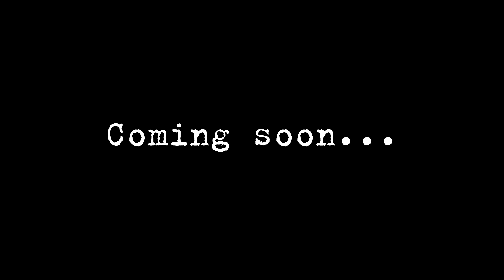"Дневник R... Teaser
Дневник R...
Отрывки из страниц Дневника того,кто,возможно,находится ближе,чем вам кажется...

Director/choreographer-Vasyl Kozar Режиссёр /хореограф-Василий Козарь

Produser-Igor Tynovsky /продюсер -Игорь Тыновский

Actors /Актеры :
Vladimir Rakov/Владимир Раков
Dmitriy Abram/Дмитрий Абрам
Alisa Zaitceva /Алиса Зайцева
Irons Lysenko/Ирина Лысенко
Anya Yedinak/Аня Единак
Zoya Saganenko/Зоя Саганенко
Pavel Simakon/Павел Симакин

Art direction /Evgeniia Chuvylo-Kozar арт директор Евгения Чувыло-Козарь
Style -Victoria Nozhenko -Стилист /худ по костюмам Виктория Ноженко (Uber Love)
Composer -Alex Chorny -композитор Александр Чёрный
Camera -Камера -оператор постановщик -Кадим Тарасов /Владимир Шкляревский
Edit-alexey Makhurenko /Монтаж Алексей Махуренко
Color Correction -Andrey Romanov
Колорист - Андрей Романов
Stage /Igor Tynovsky -Разработка и воплощение динамического манежа Игорь Тыновский

Отдельное спасибо -Мария Коростельова GDT(green dance theatre)-